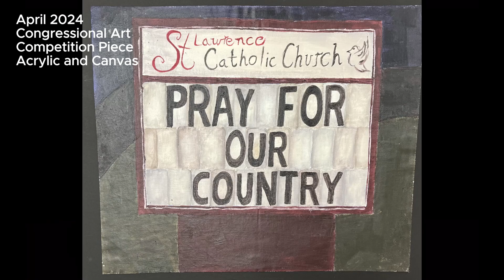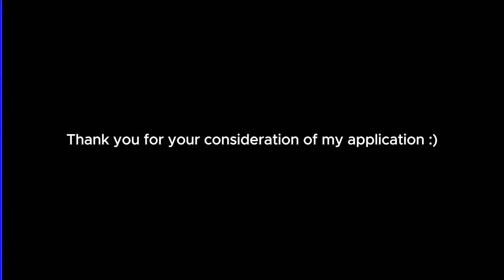Highlighted Performances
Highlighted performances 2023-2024